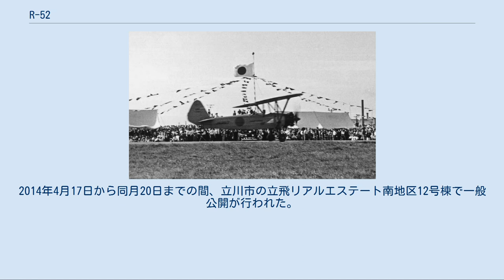R-52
新立川飛行機 R-52 R-52は、日本の新立川飛行機が製作した練習機。
戦後初の国産航空機である。
 第二次世界大戦で敗北した日本は、連合国軍最高司令官総司令部（GHQ）によって軍民一切の航空機の開発と生産が禁止された。
1952年（昭和27年）にサンフランシスコ講和条約が発効し、日本の独立が回復するとともに、航空機開発も解禁された。
 終戦まで活動していた立川飛行機は1949年（昭和24年）11月15日に企業再建整備法により、立飛企業とタチヒ工業とに分割されたが、後者は現在の新立川飛行機に改名していた。
新法人となって最初に製作したのがR-52であり、1952年9月17日に練習機であるR-52（機体記号：JA3017）の初飛行に成功した。
なお同機は戦後に民間航空機として登録されたレシプロ単発機としては通算15番目（3004と3009は欠番）であったが、日本国産機としては最初のものであった。
同形式は初号機のみで量産されることは無かった。
 R-52は後述の改良後、読売新聞社に売却。
1954年にはR-53とともに全国の都市を訪問飛行する企画に用いられた。
その後は東京都の多摩川河川敷にあった読売玉川飛行場で全日本学生航空連盟の飛行練習やグライダー曳行などに使用されていた。
1959年（昭和34年）7月9日にエンジントラブルのため不時着、大破したため登録抹消された。
 R-52自体は戦前の立川航空機が試作していたR-38練習機を参考に設計されたもので、開放座席を持つ木金混合羽布張りのパラソル主翼の複座機であり、当時の耐空性証明基準も戦前に制定されたものに準拠していた。
そのため、戦前の航空機を再生産したともいえる古い設計の機体であった。
材料も工場に残されていた残存資材を集めたものであり、エンジンも連合国からの接収から免れ東京工業大学に保存されていた、東京瓦斯電気工業が開発した軽航空機用の「神風」空冷星型7気筒レシプロエンジン（150 hp）を再生利用した。
同機は「タチヒ号」と命名され、後にエンジンはライカミング O-290-Dに換装され、プロペラも可変ピッチプロペラに改良された。
 新立川飛行機 R-53 新立川飛行機はR-52の改良型としてR-53（機体記号：JA3070）を1954年（昭和29年）7月に完成させた。
基本的な設計は変わらなかったが、エンジンをイギリス製のブラックバーン シラス・メジャーIIIに換装するなど、幾分改良が加えられた。
同機は全日本学生飛行連盟に貸与され、日本一周飛行に参加し耐空性の高さを示したが、購入先はあらわれなかった。
そのため航空大学校に寄贈されたが、練習機として運用するには古典的な機体であったため、1957年（昭和32年）に新立川に返却、立川市にある新立川の倉庫で骨組みがむき出しの状態で非公開のまま保存が続けられてきた。
新立川は、2013年にエンジン部品の製造部門を廃止することとなったため、過去の資料として残すために修復作業に着手。
2014年4月17日から同月20日までの間、立川市の立飛リアルエステート南地区12号棟で一般公開が行われた。
 R-52 R-53